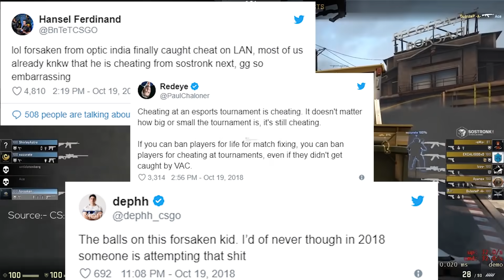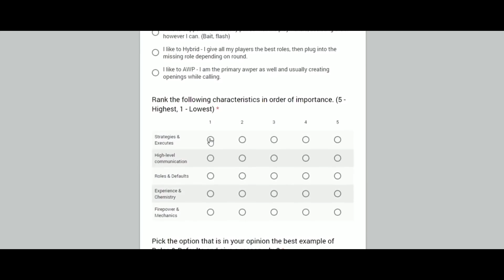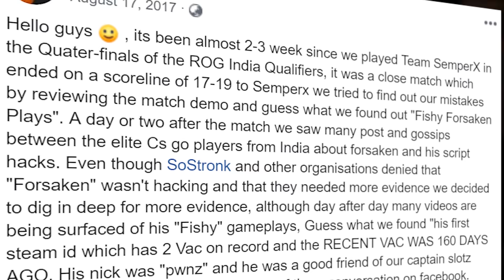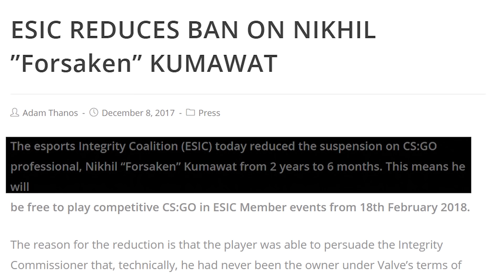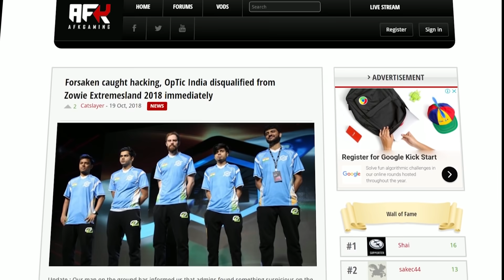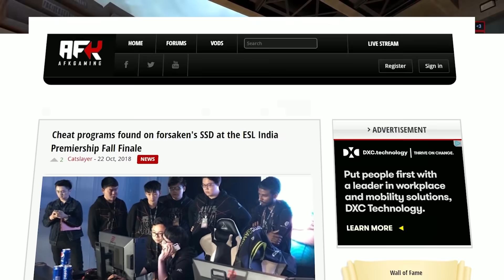The Story of Forsaken and OpTic India | CS:GO Cheater Caught Hacking on LAN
A re-telling of all the events that lead to the formation and disbanding of OpTic India.
Forsaken cheating in Shanghai brought turmoil to CS:GO in India.

The actions of one cheating individual brought shame and embarassment to an entire nation's CS:GO community. When OpTic Gaming announced that they were coming to India, everyone thought that this would be the move that marks the meteoric growth of esports in the country. When the dust settled, Nikhil 'Forsaken' Kumawat talked to AFK Gaming about why he used hacks on the main stage of the ZOWIE eXTREMESLAND event in Shanghai, China. Questions were raised about whether or not he was using cheats, and more specifically 'word.exe', at the OpTic India tryouts or even other prestigious LANs in the country like the ESL India Premiership.

However, not all is lost and like many other high profile CS:GO cheaters and hackers he too was caught. Indian esports continues to grow at a phenomenal pace with events like DreamHack and ESL One coming to Mumbai. The rest of the OpTic India players have already moved on to teams like Signify and Entity Gaming. Only time will tell if they will be able to find success in their pro gaming careers!